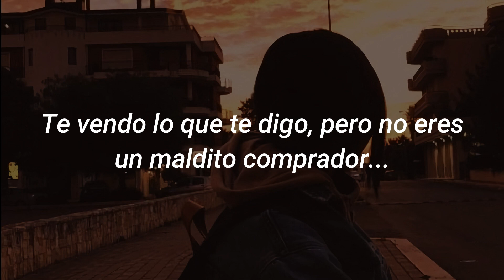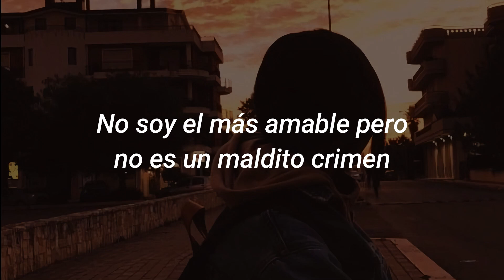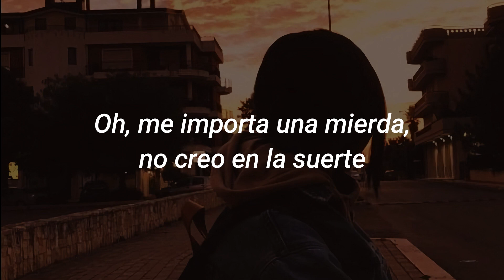Miley Cyrus ft Joan Jett // Bad Karma (Sub Español+Lyrics)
[Verse 1]
You may think I'm ghostin', but the truth is I'm a liar
I sell you what I tell you, but you ain't a fucking buyer
(Uh, uh, uh, uh, uh, uh, hm, yeah)
You thinkin' that I'm sleepin' when I'm creepin' in the night
They say it's bad karma when you live a double life

[Chorus]
They say it's bad karma bein' such a heart breaker
I've always picked a giver 'cause I've always been the taker
I'd rather just do it, then I'll think about it later, uh-huh
Kiss me, bad karma, uh (Uh, uh, uh, uh, uh, uh)

[Verse 2]
The itsy bitsy spider went and spun a web of lies
I don't play the nicest but it ain't a fucking crime
I never learn my lesson so I always do it twice

[Chorus]
Oh, they say it's bad karma bein' such a heart breaker

[Bridge]
I don't give a fuck, I don't believe in luck
That's why I do what I wanna do, yeah (Yeah, I do)
Oh, I don't give a fuck, I don't believe in luck
I do what I wanna do, oh, hey (I wanna do)

[Chorus]
They say it's bad karma, being such a heart breaker
Uh

[Outro]
You got a mean drummer face
Just like, "Argh"